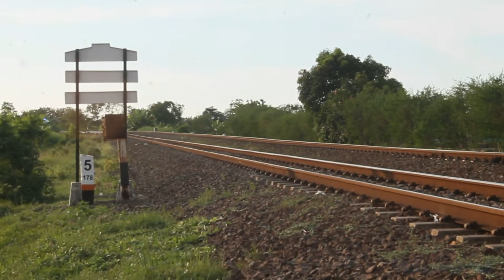Kereta Api Indonesia - Kereta unik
kompilasi kereta api  inspeksi melintas. kereta api inspeksi ini merupakan kereta api yang biasa dinaiki oleh petinggi KAI atau para petinggi yang mempunyai kepentingan tertentu